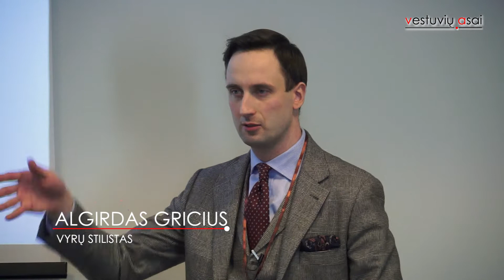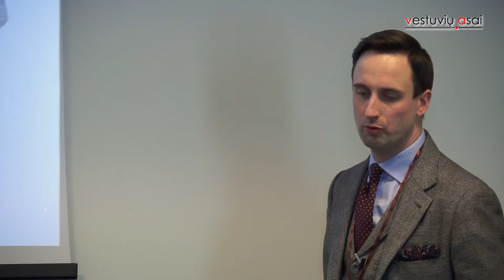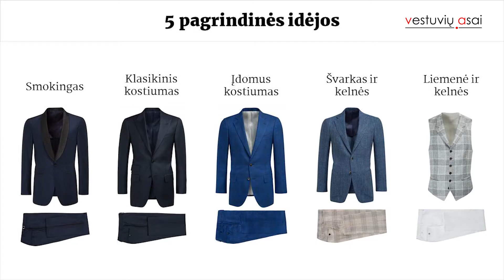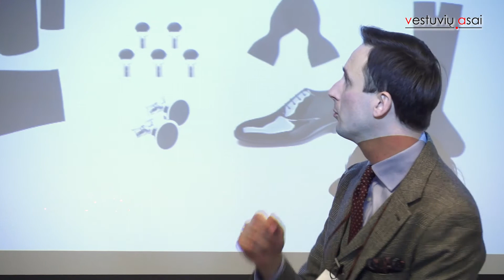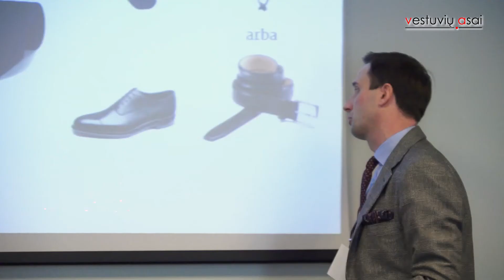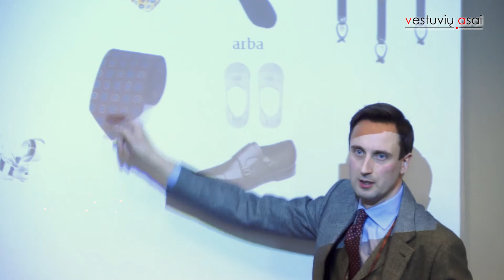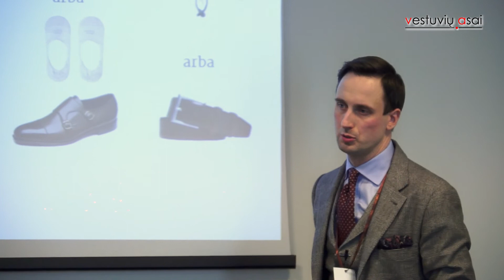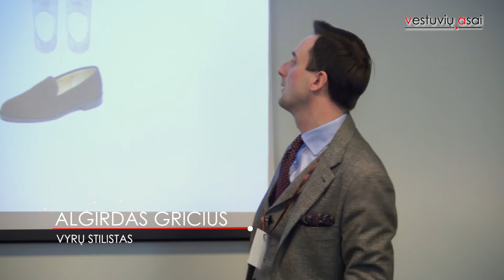Algirdas Gricius - Jaunikio stilius vestuvėse nuo A iki Z (I dalis)